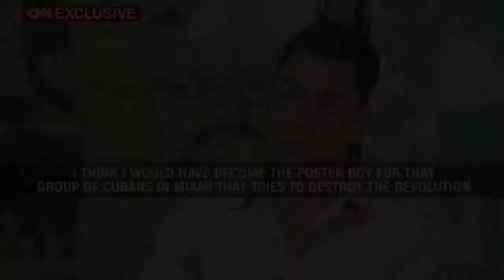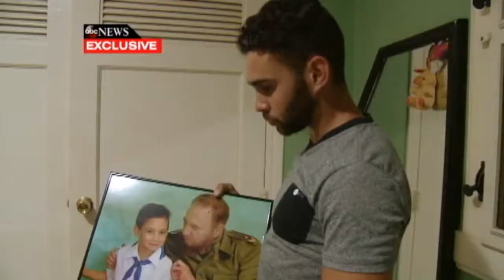CNN releases Elian film Thursday night